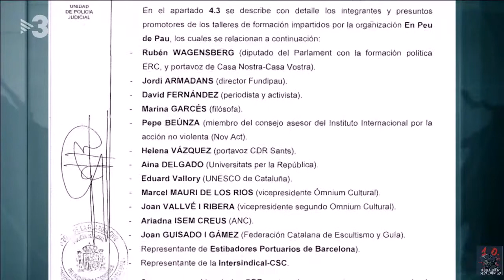L'informe de la Guàrdia Civil sobre els CDR que ha demanat el jutge del Suprem Pablo Llarena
Telenotícies
03/04/2018